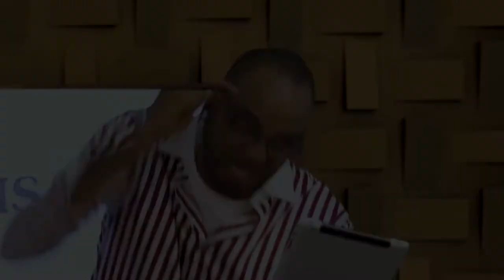GOLD STATUE TRAILER